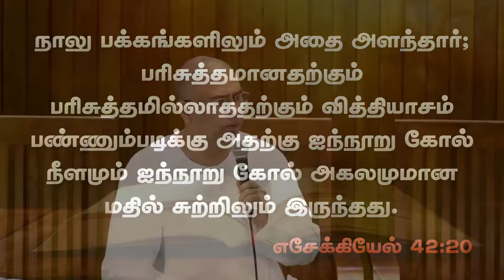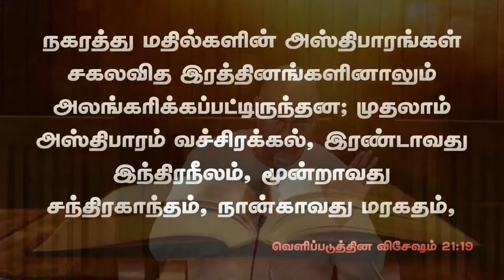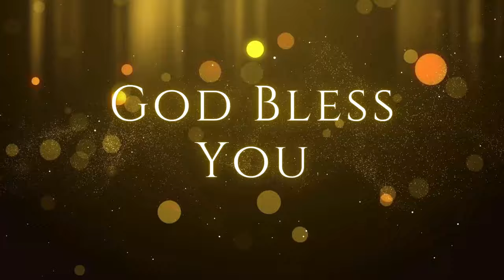மதில்கள் | 01.09.2024 | Pr. I. Vinil Sathish | Kadamalaikuntu FGPC